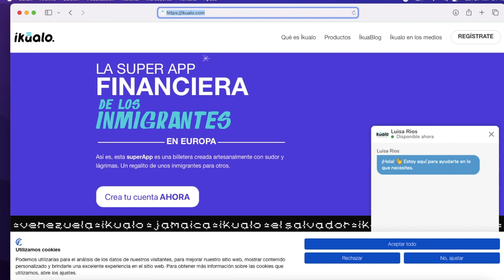ENTREVISTA CON HAROLD CORREA, CEO DE IKUALO, CENTRO FINANCIERO PARA INMIGRANTES | EL CAFÉ MAÑANERO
Entrevista con Harold Correa, emprendedor colombiano y CEO de , el primer centro financiero para inmigrantes en Europa.

L CAFÉ MAÑANERO | producido por Jorge Rivera